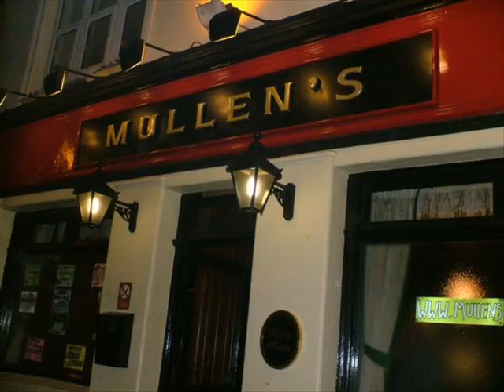no particular place to go desperate measures band